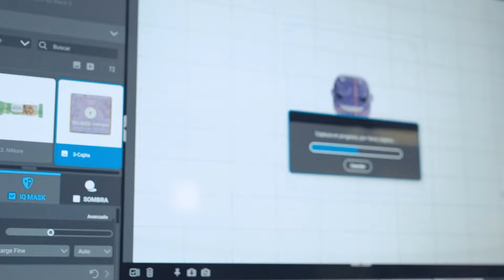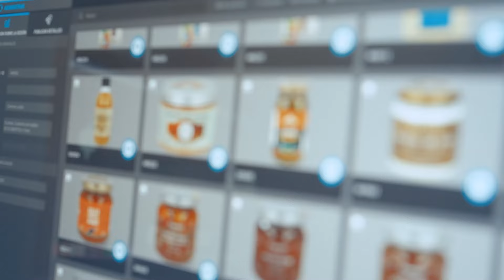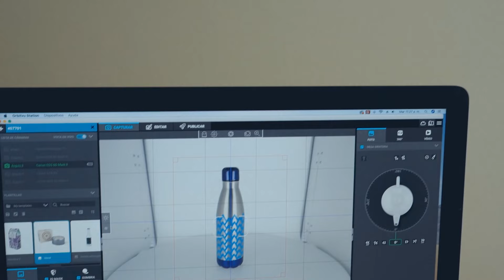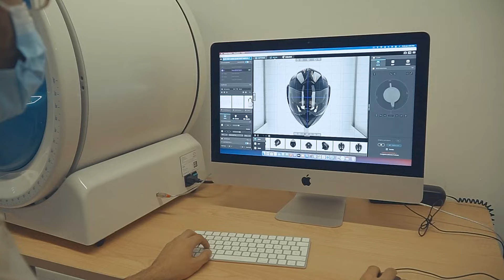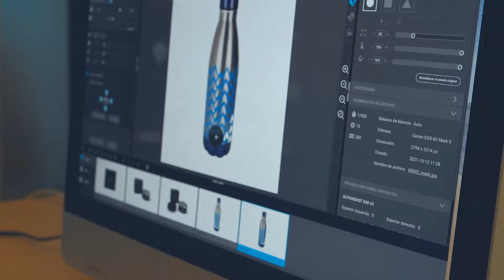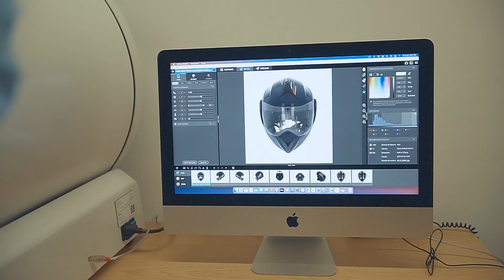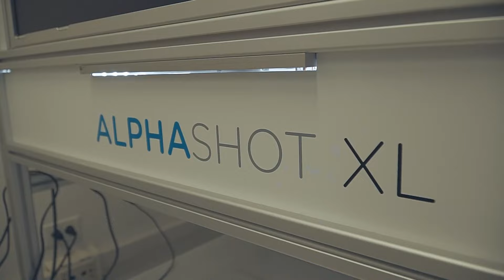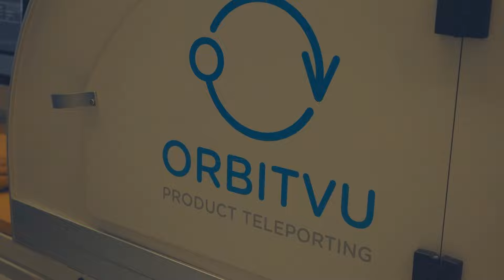Les presentamos nuestra Orbitvu XL Pro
Nuestro objetivo es mejorar continuamente nuestra oferta para satisfacer las necesidades de las empresas que requieren creación interna de contenido de 360, fotos y videos de alta calidad y alto volumen para el comercio electrónico.